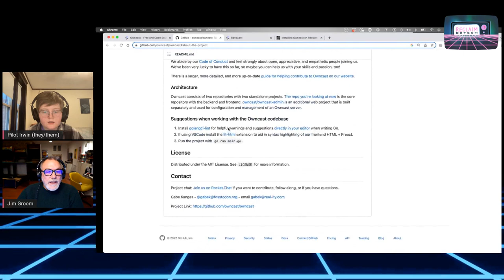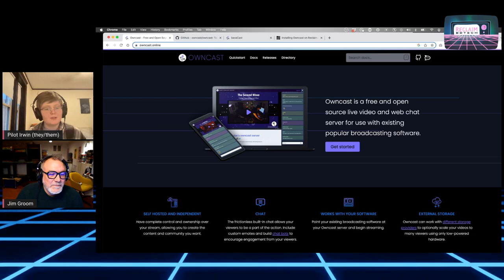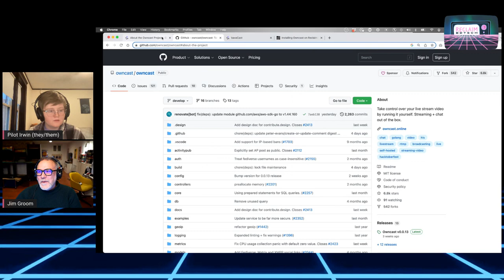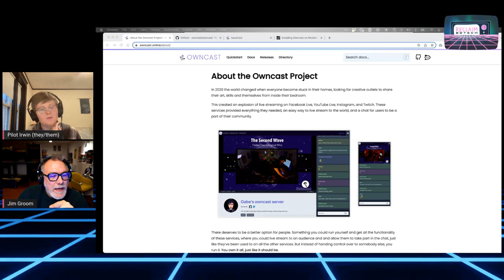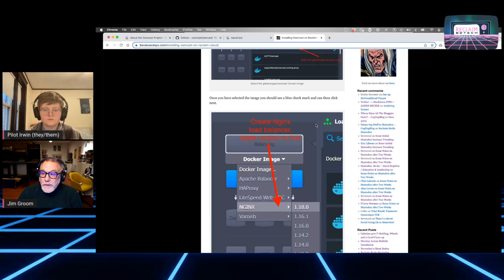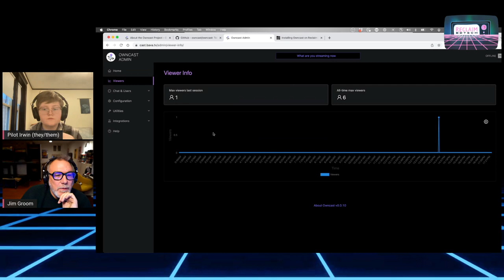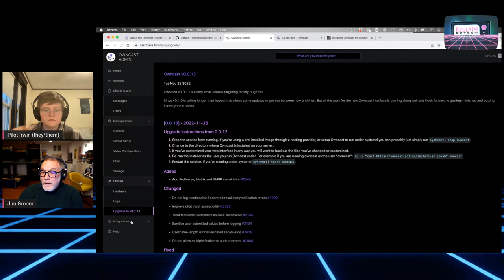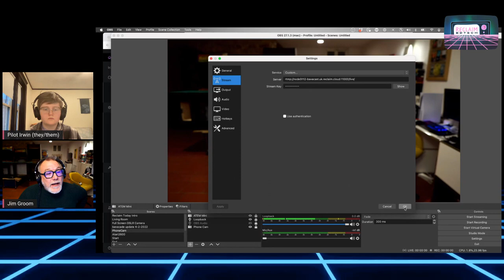Open Media Ecosystem: Owncast